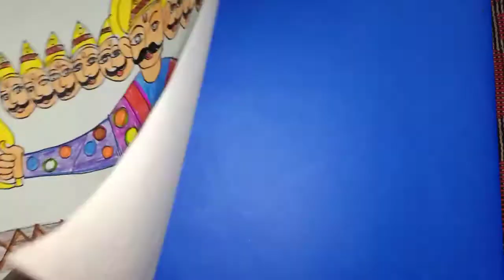Class - 3rd. page no. 28 Dussehra